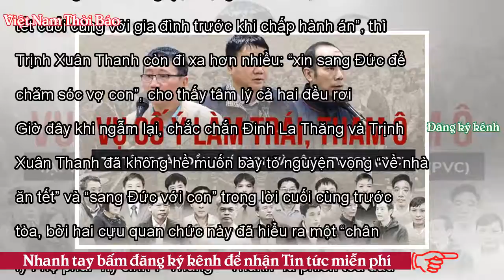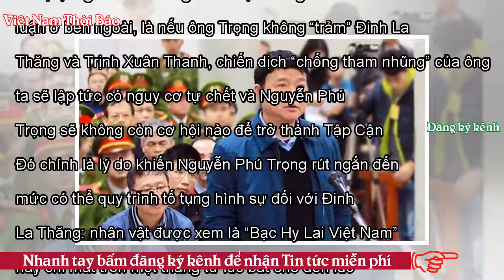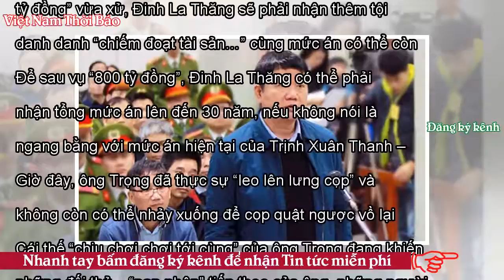‘Y án’ Thăng – Thanh: Kinh hoàng những ‘nạn nhân’ tiếp theo của ông Trọng! - VNTB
Nụ cười lồ lộ hy vọng của Đinh La Thăng khi ngồi trong xe công an đã tắt hẳn. Bước khỏi phòng xử vào ngày 22/1/2018, gương mặt Đinh La Thăng dại đi. So với mức án đề nghị của Viện Kiểm sát tối cao, ông Thăng chỉ được giảm có 1 năm tù. Còn Trịnh Xuân Thanh “đen” hơn: giữ nguyên chung thân! Đinh La Thăng và Trịnh Xuân Thanh Rốt cuộc, màn khóc lóc như mưa gió của hai cựu quan chức này đã chẳng làm cho Tổng bí thư Trọng mủi lòng. Cũng đã rõ là “lời sau cùng” tại phiên tòa xử “Thăng – Thanh” đã như một tín hiệu quá xấu: trong khi Đinh La Thăng tha thiết nguyện vọng “muốn được về nhà ăn cái tết cuối...